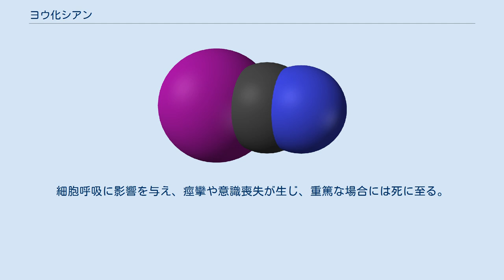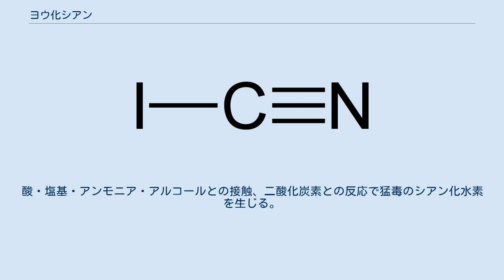ヨウ化シアン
ヨウ化シアン（ヨウかシアン、英cyanogen iodideまたはiodine cyanide）は化学式 ICN で表される有毒な無機化合物であり、ヨウ素とシアンの擬ハロゲン化合物である。
分析用試薬として、主にチオ硫酸ナトリウム溶液の容量分析に使われる。
 水中でヨウ素とシアン化ナトリウムを反応させたのち塩素を加えて冷却し、生成物をエーテルで抽出する。
146.5℃以下で結晶を生じる。
ヨウ化シアンを水酸化ナトリウム溶液に加えると、シアン化ナトリウム・ヨウ化ナトリウム・ヨウ素酸ナトリウムを生じる。
 強い毒性と催涙性があり、目・皮膚・気道に対し強い刺激性がある。
細胞呼吸に影響を与え、痙攣や意識喪失が生じ、重篤な場合には死に至る。
長期的には甲状腺に障害を及ぼすことがある。
酸・塩基・アンモニア・アルコールとの接触、二酸化炭素との反応で猛毒のシアン化水素を生じる。
水との緩やかな反応でもシアン化水素を生成する。
不燃性であるが加熱により分解し、有毒ガスを生じる。
 ^ Pradyot Patnaik. Handbook of Inorganic Chemicals. McGraw-Hill, 2002, ISBN 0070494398 ^ a b 松岡敬一郎『ヨウ素綜説（第二版）』霞ヶ関出版、1992年。
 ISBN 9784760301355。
 ^ 国際化学物質安全性カード